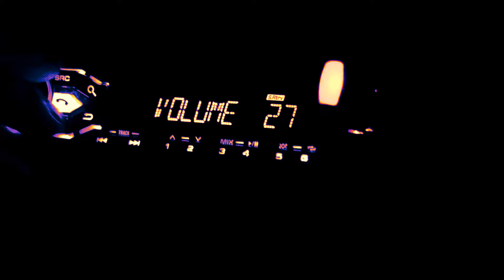BASS!!!!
WAZTED ON A WEDNESDAY BASSED OUT!